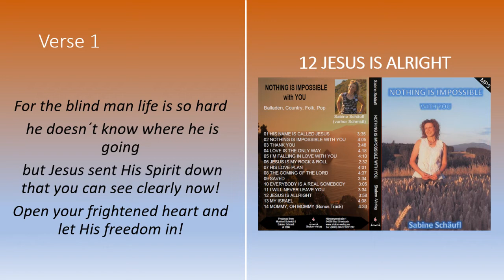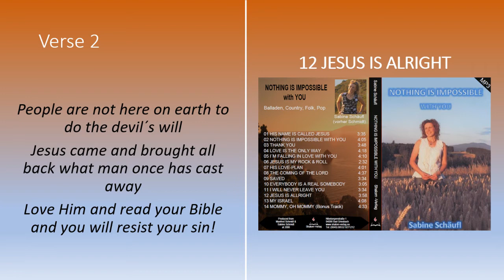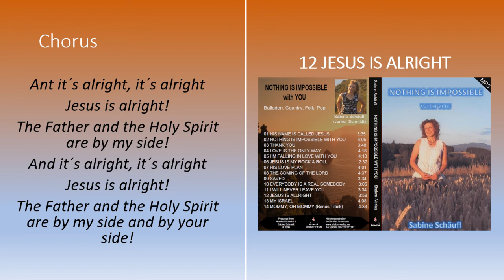Sabine Schäufl - Jesus is Alright (LYRIC VIDEO)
The twelfth song off of Manfred and Sabine Schmidt´s album "Nothing is Impossible with You" from 2006 (today: Sabine Schäufl)